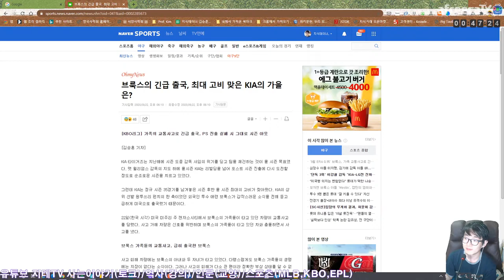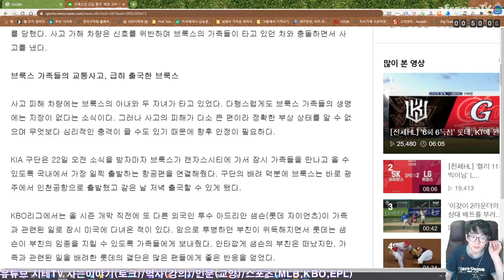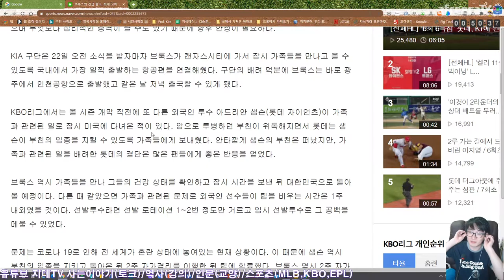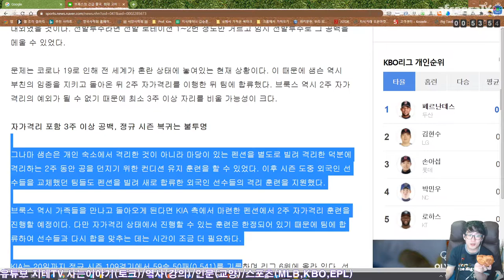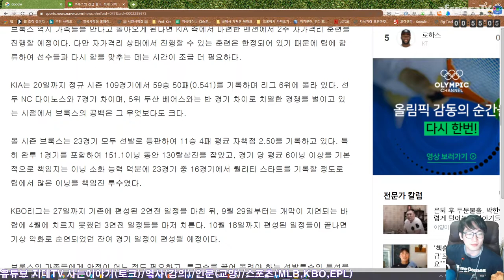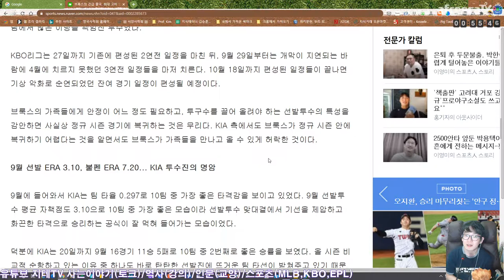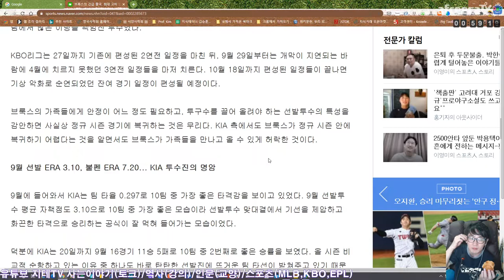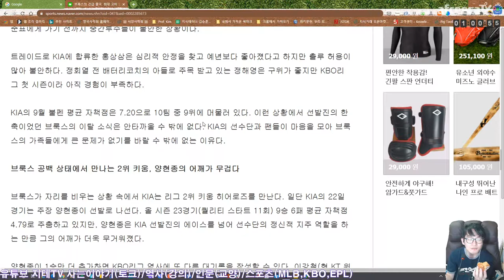애런 브룩스의 👨‍👩‍👧‍👦 가족들... 괜찮은 거겠죠? 😢 부디... 🙏 Aeron Brooks' Family | 지테TV 스포츠 이야기 Sports Talks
애런 브룩스 가족들이 미국 미주리 주 캔자스시티에서 신호위반 차량에 의해 사고를 당했다고 하네요. 그 날 저녁 썼던 기사와 함께 관련 이야기를 좀 해 봤어요.